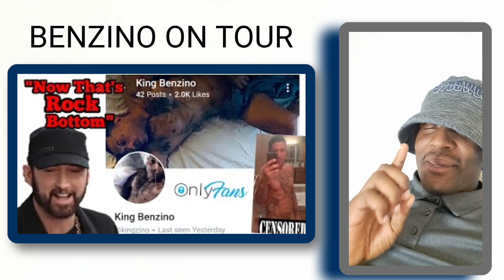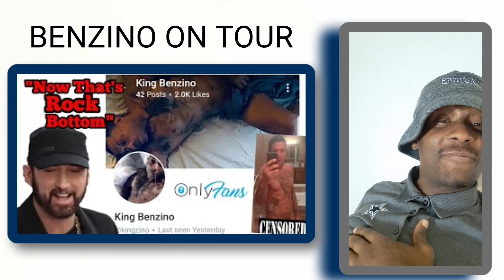Wack 100 Release Benzino Expose Tape To Eminem(Team) Benzino Admits To Di1do!